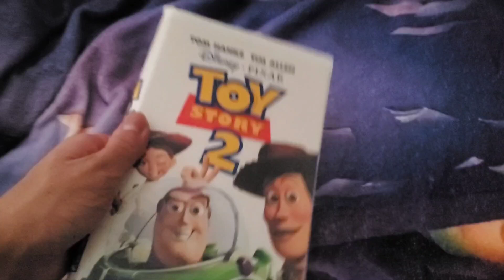Toy Story 2 2000 VHS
I got this VHS tape from Talize last time because I was thinking that one of the classic Toy Story movies on VHS were the only interesting deals I could find at some thrift stores. Also, since Toy Story 5 is currently in the works until 2026, I might plan to watch all the 4 Toy Story movies on both VHS and Disney+ at some point, so yeah.